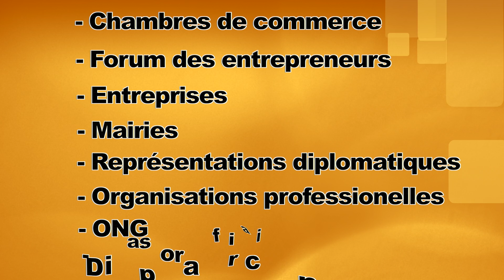Doublelight Productions-PUB-Foire africaine de Mtl 2015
Doublelight Productions a réalisé une PUB de 30sec. de la Foire africaine de Montréal, prévue du 16 au 19 juillet 2015.